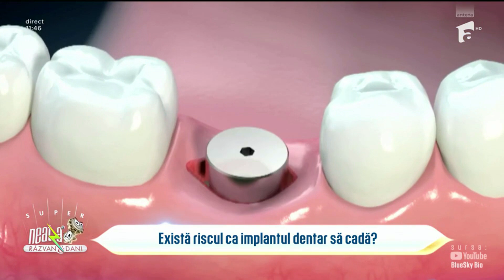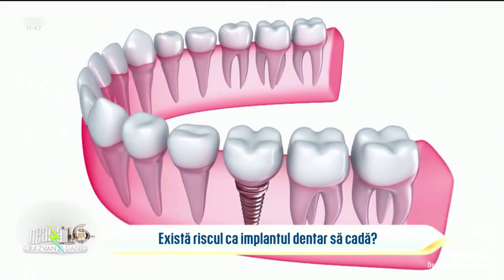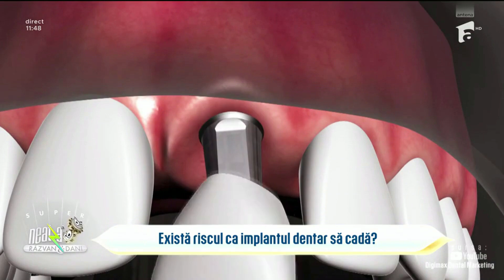Există riscul să cadă implantul dentar? la Neatza cu Răzvan și Dani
Dr Cazacu Corrado este Medic Specialist Chirurgie Dento-Alveolară și
Președintele Asociației Stomatologilor Specializați în Chirurgie Orală și Implantologie.

Membru al rețelei internaționale de experți în reabilitarea cazurilor complexe cu implanturi zigomatice (Zaga Center), a pus bazele clinicii DentOP cu sediul în București.